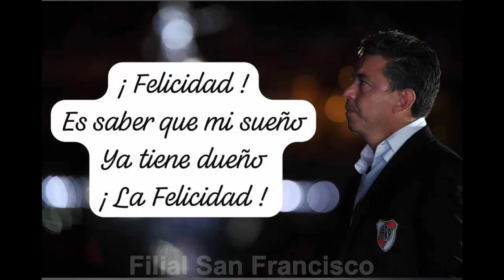¡ El Arquitecto de la Felicidad !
Este es un homenaje de la Filial Millonaria, de San Francisco, provincia de Córdoba, hacia nuestro mayor ídolo.
La persona que nos dio, nos da y nos va a dar la felicidad eterna.

Marcelo Daniel Gallardo, te amamos hasta el fin.